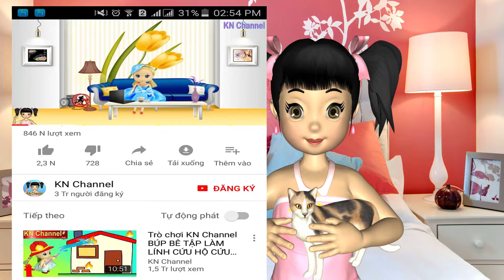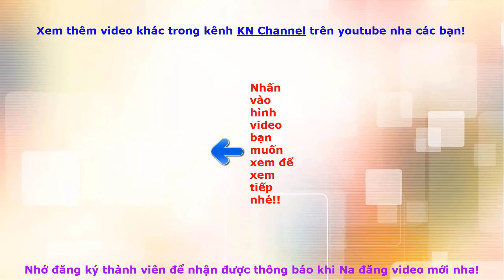Búp bê KN Channel CHƠI NHẢY BAO BỐ CHƠI CẦU TUỘT KHỔNG LỒ VUI NHỘN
Búp bê KN Channel CHƠI NHẢY BAO BỐ, CHƠI CẦU TUỘT KHỔNG LỒ trong hồ bơi khổng lồ luôn. hi hi